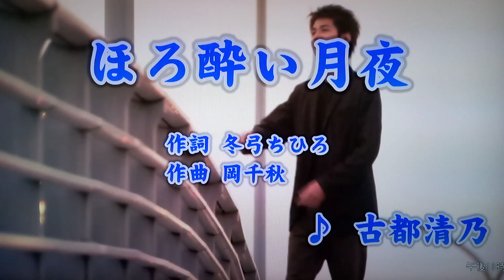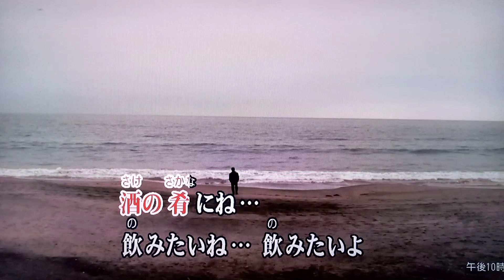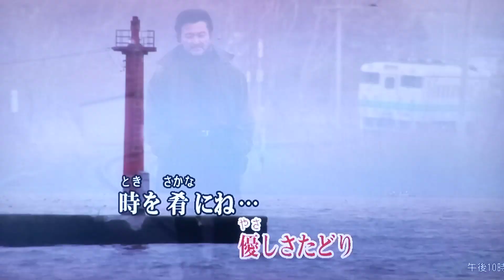ほろ酔い月夜/古都清乃（カバー）masahiko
女の演歌🎤masahiko
～じいちゃんバージョン～